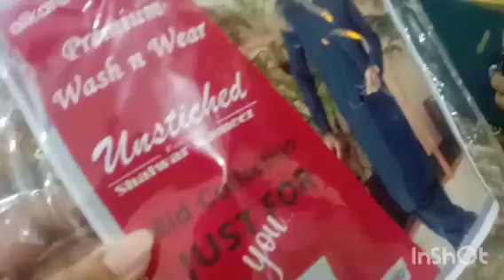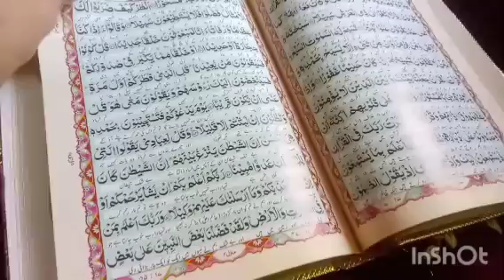Street style Aloo samosa//dry chana chaat//online shopping/My first recipe on youtube/Iftar routine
Aoa everyone... hope you all are doing great ❤
sharing with you myvrecipe that i shared for the first time on youtube..
some online eid shopping..
street style samosa n dry chana chaat...
facebook... Alina'sDiary